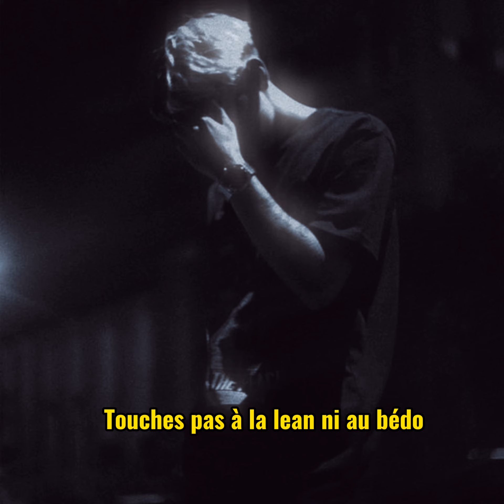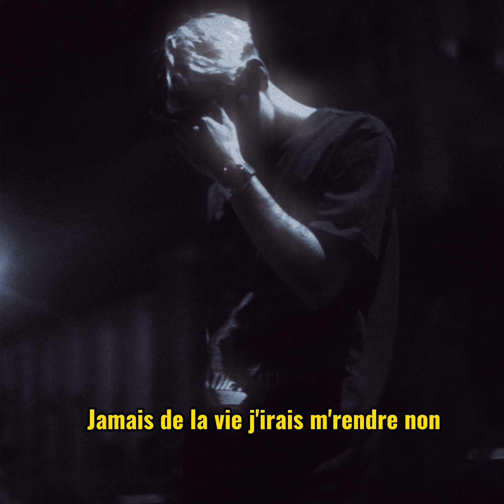PARS DE LA MAX DLG